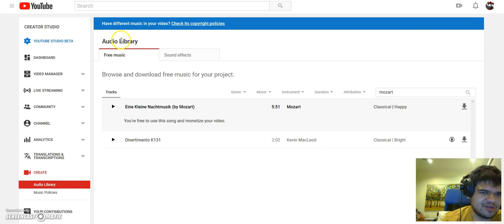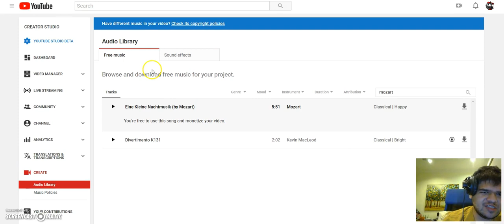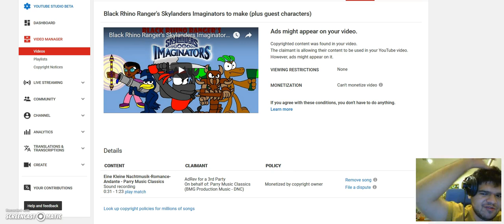Mozart's song: Copyrighted or Public Domain? Youtube, make up your mind!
The classical musical piece "Eine Kleine Nachtmusik" by Wolfgang Amadeus Mozart was part of that collection meaning according to Youtube I can use that song for free without any right of copyright problems. and yet why am I still claimed for using that exact same song by a company called AdRev for a 3rd Party on behalf of Parry Music Classics for this video

In case I am not mistaken, the song was made in 1787, long before copyright was invented or even before it was fully realized. It wasn't published until 1827, decades after the death of Mozart. And it was always been in the public domain for over a hundred years. What right do this people have for them to claim my video for that song?